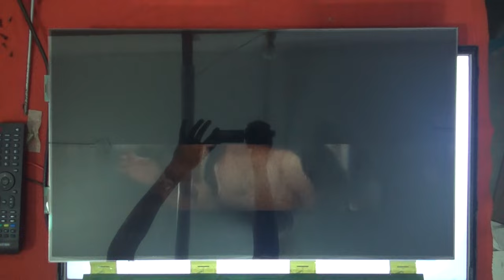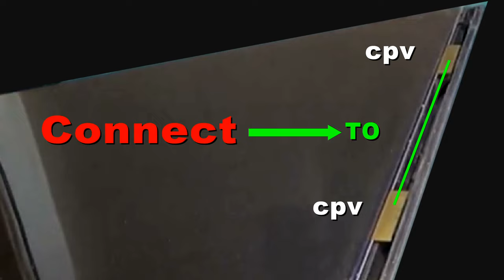Half screen LED panel repair.Pro Hack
Half screen LED panel repair.
LED Panel Half Display Repairing process.
Half Display Problem solution.
This video shows how to repair a half screen LED panel.
Walton 28 inch TV panel repair.
LED TV panel repair without bonding machine.
LED TV panel repair bypass method.
When a signal is missing from a cof .
Then add a line from another cof.
How to repair led tv panel by bypass.
It is shown in detail in this video.
If you want to know the led tv panel modification and panel Repair processing watch this video till the end.

New video-